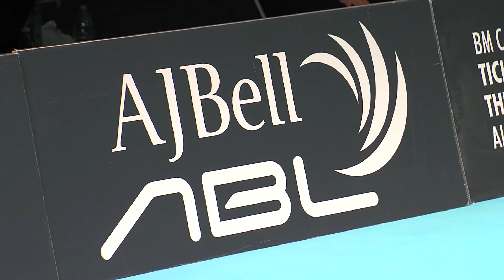AJ Bell National Badminton League - Rajiv Ouseph on Team Derby's title defence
The AJ Bell National Badminton League comes to a season finale at the Barclaycard Arena, Birmingham on 8 May with four teams going head to head in a shootout for the title.

Here Team Derby captain Rajiv Ouseph looks ahead to his side's chances at the Ultimate Smashdown as the reigning champions look to defend their title.